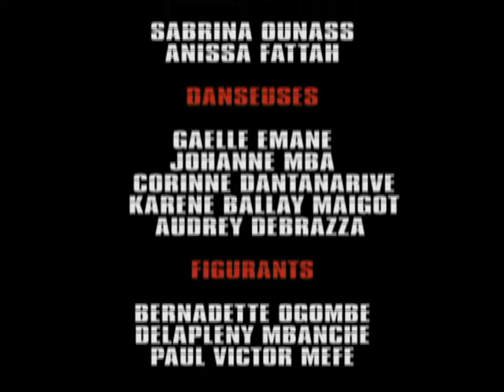YUZIK feat Banturoots Just Fly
Just fly